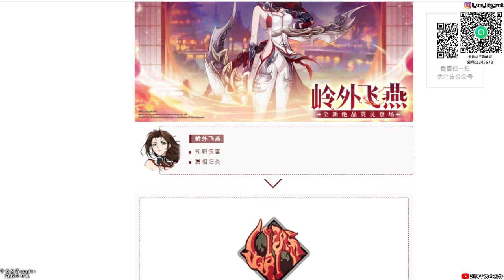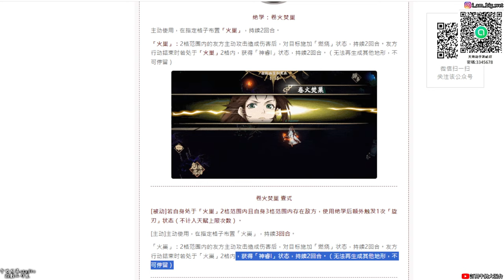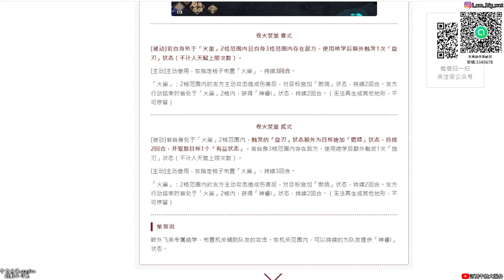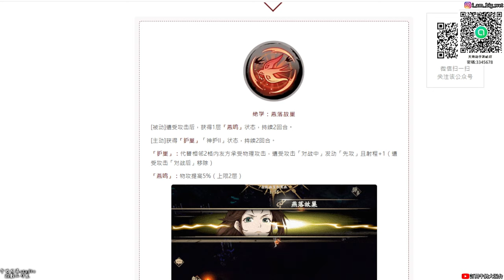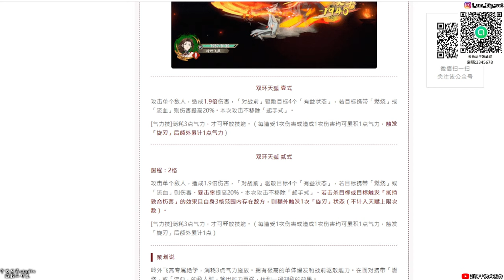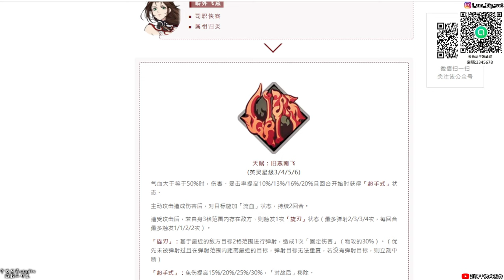【天地劫手遊】嶺外飛燕|俠客韓千秀|技能介紹|牛奶大濕台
2.如果有喜歡天地劫手遊的朋友，可以加入大濕的LINE社群
密碼:3345678